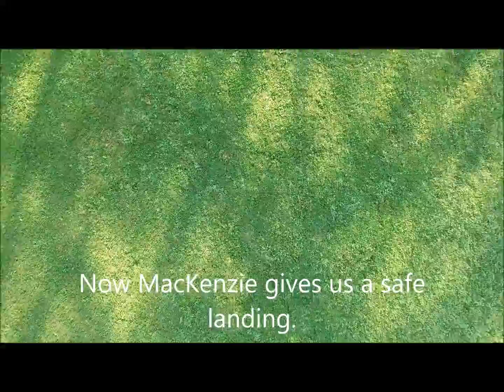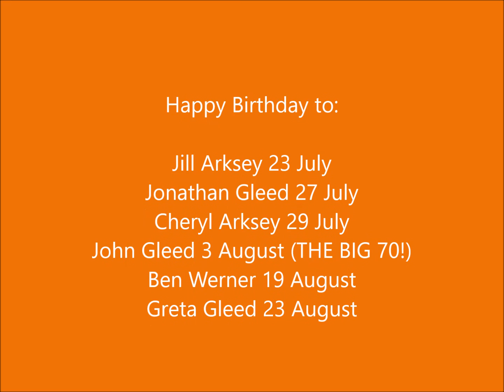Group Happy Birthday